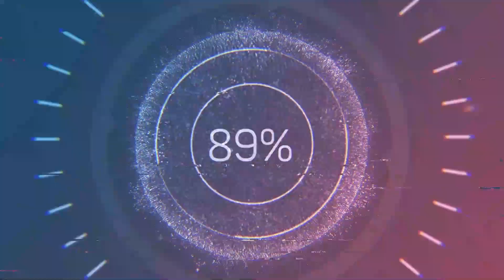Dead Man's Hand: Dm_Boneyard/Kaç Kill Alabilirsin #3